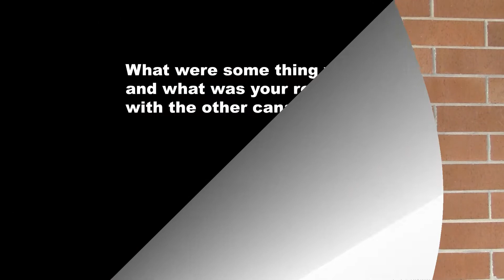Aiden Interview By Sammy Valchar